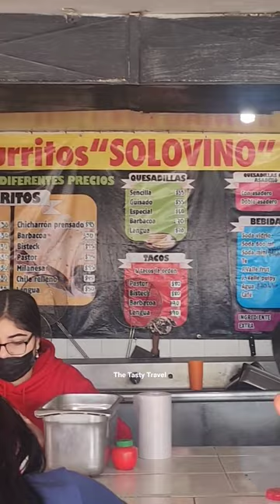Burritos Solovino US-Mexico Border 🇺🇸 🇲🇽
For over 12 years in Mexico, this is still our favorite place when it comes to burritos! 🌯 🇲🇽 located in Ciudad juarez 🇲🇽 and EL paso texas 🇺🇸 border